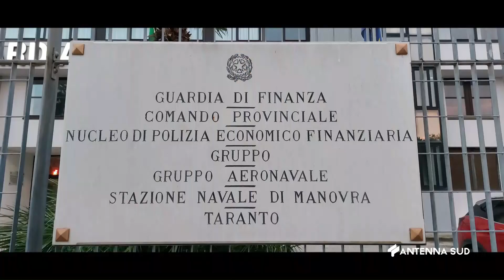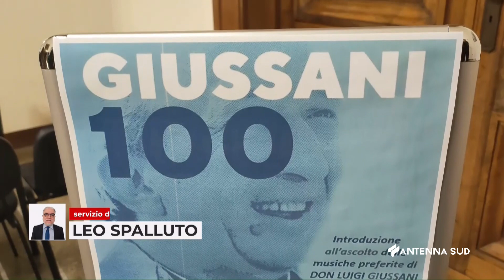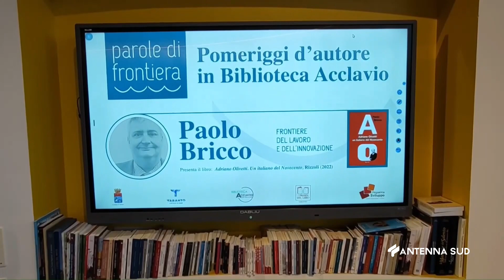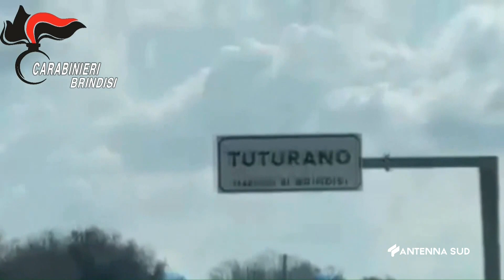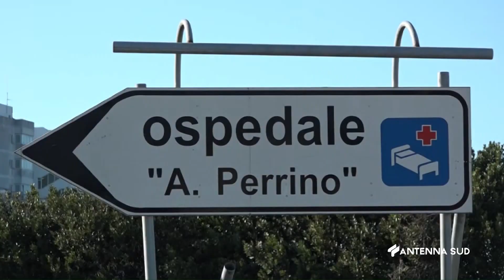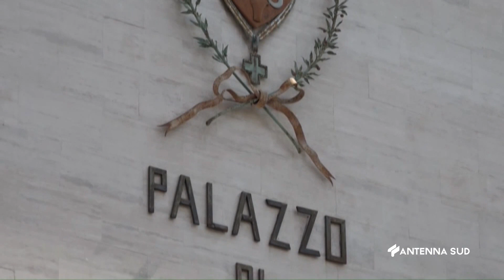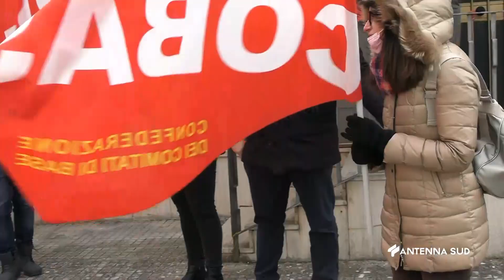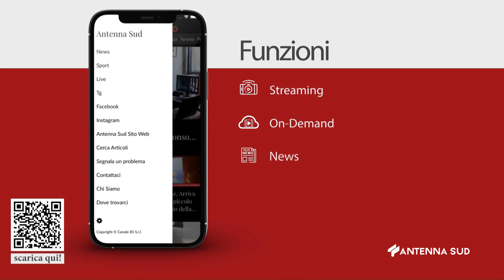TG TA - BR - LE ORE 14:15 DEL 06 FEBBRAIO 2023